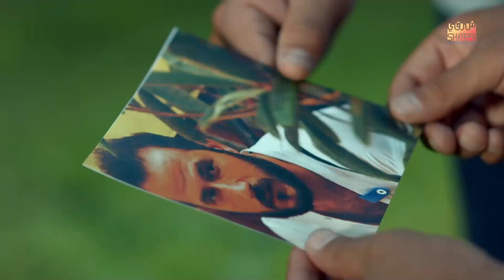MADRSET EL 7OB (MAWTENY) 01 | حصريا ولاول مرة مسلسل مدرسة الحب ( موطني ) الحلقة الاولى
العرض الاول والحصري لمسلسل مدرسة الحب - بطولة نخبة بين المع نجوم مصر والوطن العربي
حسن الرداد , مصطفى فهمي , باسم مغنية , باسل خياط  ,عابد فهد , كاظم الساهر,  ديما بياعة , نسرين طافش , مرام علي,  ديمة الجندي,  ,ماجد المصري , غسان مسعود,  شريف سلامة,  معتصم النهار,  جيني أسبر,  مروان خوري ,دانا جبر,  ميرنا شلفون,  احمد السعدني

UC0SSQidPcDaTGJhHbpSnauA